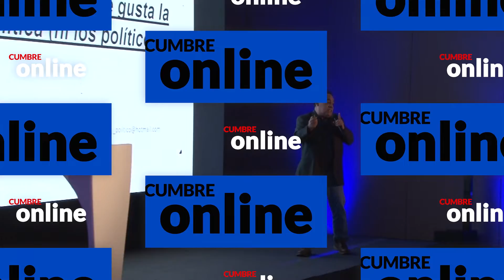Marco Torres Paz - Nuevas campañas para nuevos electores. El voto millenial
“Permanentemente tengo que saber lo que quiere escuchar la gente, y a eso darle forma comunicacional en una retroalimentación dinámica”

“Lo que prima en la política hoy en día es la rapidez”